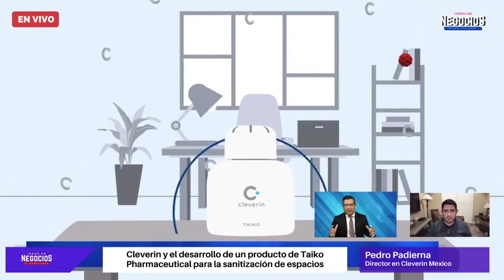Cleverin y el desarrollo de un producto de Taiko Pharmaceutical para la sanitización de espacios.